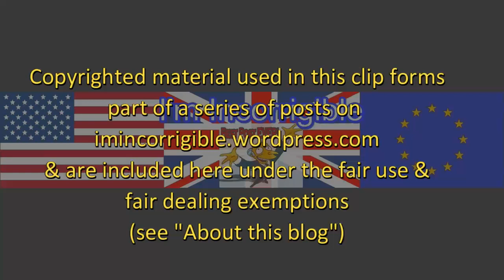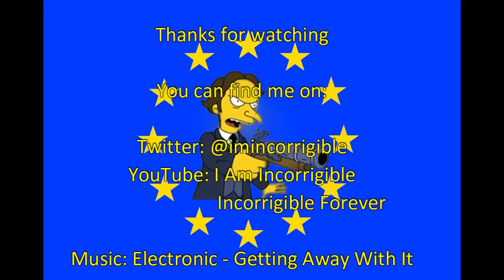High court confirms Vote Leave broke electoral law in Brexit referendum